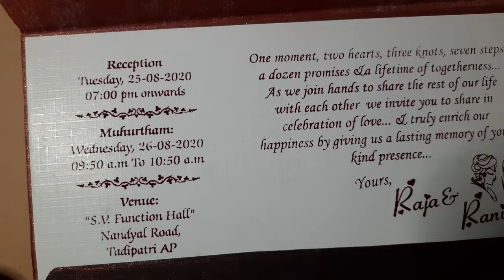Wedding Card Design 3